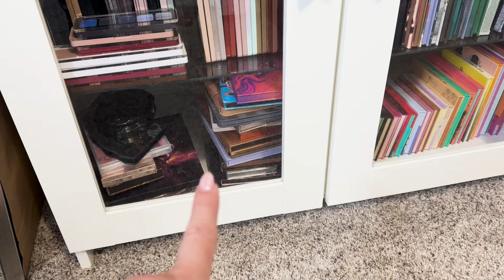Exploring My Collection & Current Life Update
Join me as I explore my current collection and share a life update with you! I'll be diving into my stash and giving you a glimpse into what's been going on in my life lately.

HUDA BEAUTY | 1 Coat Wow! Extra Volumizing And Lifting Mascara

**LET’S CONNECT**

EQUIPMENT USED:

EOS 80D Digital SLR Kit with EF-S 18-55mm f/3.5-5.6 Image Stabilization STM Lens
Sony ZV-1 Digital Camera
NEEWER Tabletop Camera Mount Stand with Flexible Arm
NEEWER Desk Mount C Clamp Stands, 2-Pack Desktop Clip Stand with 1/4” Ball Head Adapter
NEEWER Advanced 2.4G LED Video Light Panel Lighting Kit
HUANUO Laptop Monitor Mount with Tray for 13-30 inch Screens up to 22 lbs